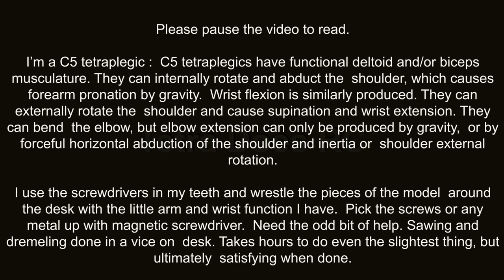Tamiya King Hauler build. DAY 11